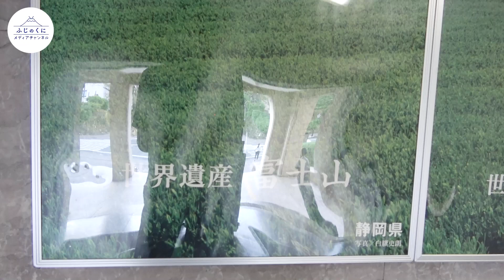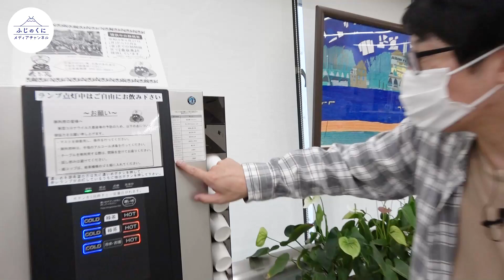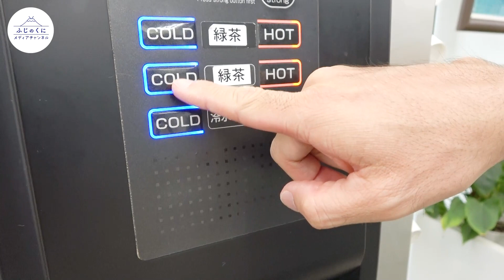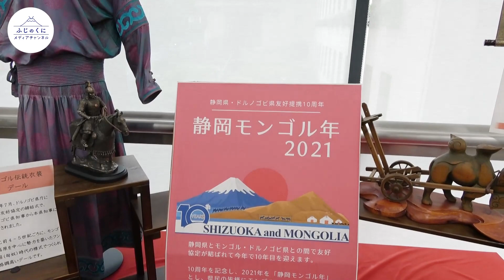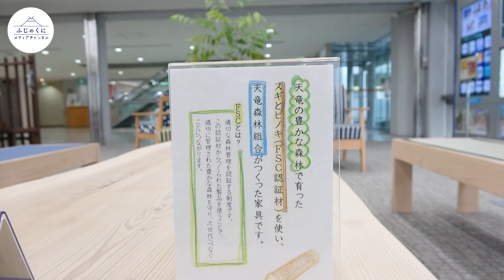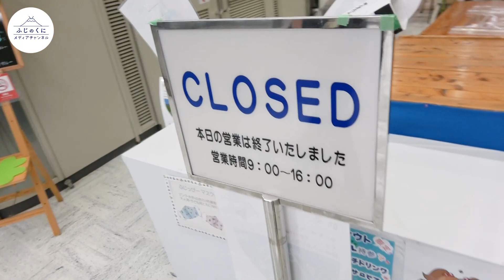【吉本芸人コラボ！】はいじぃさんとさこリッチさんが静岡県庁訪問。ふじっぴーがドッキリを仕掛ける！？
(前編)
吉本芸人のはいじぃさんが、静岡県庁を訪問してくださいました！

静岡県住みます芸人のさこリッチさんが、県庁を訪れたはいじぃさんを案内します。

そこで待ち受けるのは、静岡県のイメージキャラクターふじっぴー！
どんな動画となっているのか！

後編は近日公開予定！

▼下のURLもぜひチェックしてください
・県民だより
・静岡県LINE公式アカウントの友達登録
・facebook　いいねがあるある静岡県。
▼ 静岡県庁の職員がユーチューバーとなって静岡県の魅力や静岡県庁の仕事を紹介！